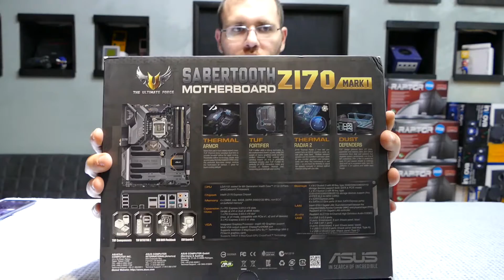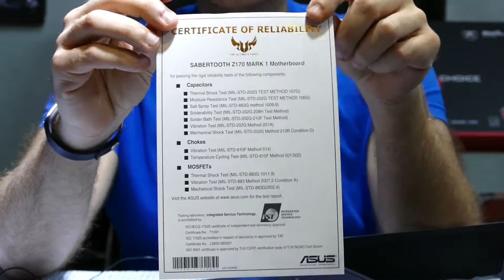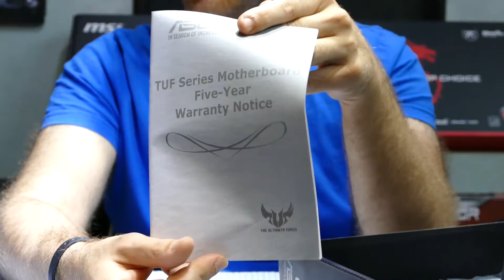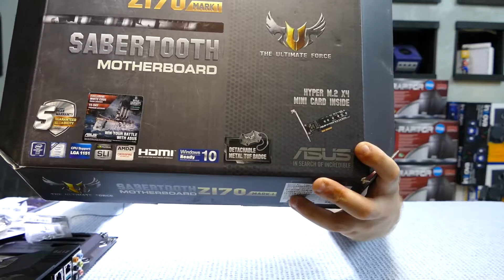Asus z170 sabertooth mark 1 review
►Skype: kfirosi13